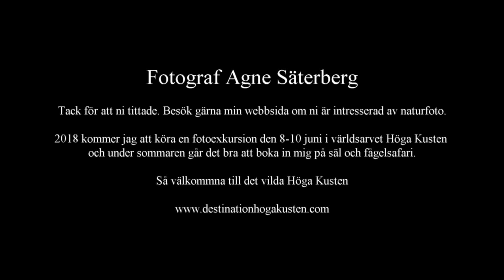Fotograf Agne Säterberg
Fotograf Agne Säterberg med Fotoexkursiner, Säl och fågelsafari!